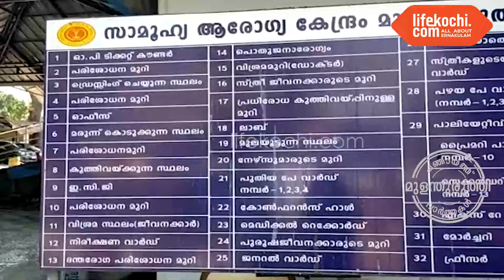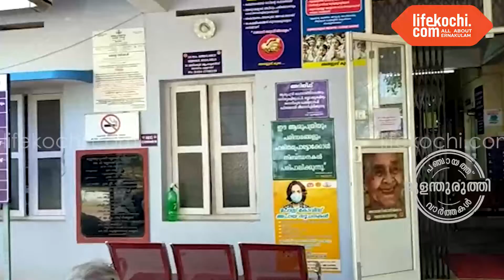മുളന്തുരുത്തി ഗവണ്മെന്റ് ഹോസ്പിറ്റലിൽ രോഗികൾക്കായി കാത്തിരിപ്പു കേന്ദ്രം പുതിയതായി നിർമ്മിച്ചു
മുളന്തുരുത്തി:   മുളന്തുരുത്തി ഗവണ്മെന്റ് ഹോസ്പിറ്റലിൽ രോഗികൾക്കായി കാത്തിരിപ്പു കേന്ദ്രം പുതിയതായി നിർമ്മിച്ചു. ബ്ലോക്ക്‌ പഞ്ചായത്ത്‌ പ്രസിഡന്റ് രാജു പി നായർ ഉദ്ഘാടനം നിർവഹിച്ചു.  ബ്ലോക്ക്‌ സ്റ്റാൻഡിങ് കമ്മിറ്റി ചെയർമാൻ ഷാജി മാധവൻ, ജയിനി രാജു, പഞ്ചായത്ത്‌ പ്രസിഡന്റ് മറിയാമ്മ ബെന്നി, പഞ്ചായത്ത്‌ മെമ്പർ മധുസൂദനൻ, മെഡിക്കൽ ഓഫീസർ ഡോ. ഷാജി പി എസ് എന്നിവർ  പരിപാടിയിൽ പങ്കെടുത്തു. ബ്ലോക്ക്‌ പഞ്ചായത്ത്‌ പ്രസിഡന്റ് രാജു പി നായർ, പഞ്ചായത്ത്‌ പ്രസിഡന്റ് മറിയാമ്മ ബെന്നി, ബ്ലോക്ക്‌ പഞ്ചായത്ത്‌ മെമ്പർ ജെയ്നി രാജു, മെഡിക്കൽ ഓഫീസർ ഡോ. ഷാജി പി എസ് എന്നിവർ  ലൈഫ്കൊച്ചിയോട് സംസാരിക്കുന്നു. വാർത്തയുമായി ലൈഫ്കൊച്ചി റിപ്പോർട്ടർ കെ സി ജോഷി. വാർത്തകൾ ഉടൻ ലഭിക്കുവാൻ ലൈഫ്കൊച്ചി ആപ്പുകൾ ഗൂഗിൾ പ്ലേസ്റ്റോറിൽ നിന്നും ആപ്പിൾ ആപ്പ്സ്റ്റോറിൽ നിന്നും ഡൗൺലോഡ് ചെയ്യുക